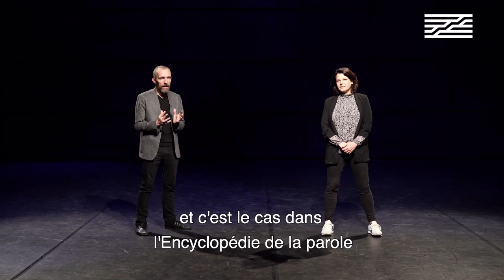Nouvelle saison des spectacles vivants | Centre Pompidou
Vivez l'art sur scène !
Danse, théâtre, musique, performance, découvrez la nouvelle saison des spectacles vivants au Centre Pompidou.